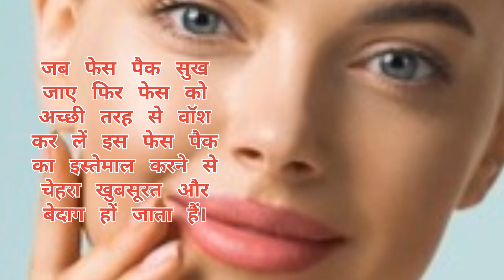शादी में चेहरे पर ग्लो लाने के लिए लगाए होममेड फेस पैक #🙂🙂🙂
शादी में चेहरे पर लगाएं फेस पैक
शादी में चेहरे पर ग्लो लाने
शादी में चेहरे पर ग्लो लाने के लिए लगाए संतरे का फेस पैक
shadi me glow lane ke lie lagaye face pack